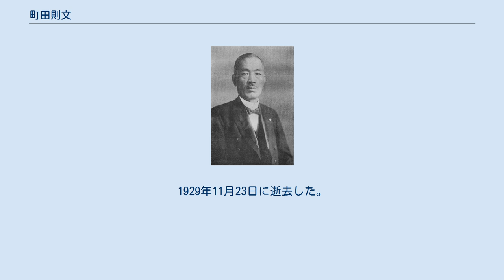町田則文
町田 則文（まちだ のりふみ、1856年12月22日（安政3年11月25日） - 1929年（昭和4年）11月23日）は明治時代から昭和初期にかけての日本の教育者。
号は波山。
 愛媛県尋常師範学校（愛媛大学教育学部の前身の一つ）および埼玉県尋常師範学校（埼玉大学教育学部の前身の一つ）校長、高等師範学校附属小学校（筑波大学附属小学校の前身）主事、台湾総督府国語学校（国立台北教育大学の前身）校長を歴任し、晩年は東京盲学校（筑波大学附属視覚特別支援学校の前身）校長となって初期盲教育の充実に努めた。
 1856年（安政3年）に、常陸国（現在の茨城県）で生まれる。
1878年（明治11年）に東京高等師範学校中学師範科を卒業し、茨城師範学校予科の教師になる。
その後、愛媛県尋常師範学校教頭・校長、埼玉県尋常師範学校校長を歴任してから、1899年に女子高等師範学校教授に就任。
1910年に、東京盲唖学校が分離してできた東京盲学校の初代校長になる。
この盲聾分離にあたっては、東京盲唖学校長をしていた小西信八が、より未熟だった聾唖教育を担当して新設の東京聾唖学校長に就くこととし、盲学校を担当する者として町田に白羽の矢が立ったのであった。
小西信八は、その後、1925年に東京聾唖学校を退官するまで校長を務めた。
 盲教育についての経験がなかった町田は、就任前に国内外の盲教育について研究をして、草創期を越えたとはいえ、未開拓だった盲教育に取り組んだ。
町田が就任する前には、盲学校の盲人教師の身分は嘱託で、報酬も少なかったという。
町田は、盲人教師も晴眼の教師と同じ「本官」にするように文部省に交渉して、これを実現した。
さらに奥村三策と萩岡松韻を高等官にと交渉もした。
盲人で初めて高等官になったのはこの2人であった。
盲人の教員はしばらく嘱託をしてから本官になるということが長く続いた。
点字は、すでに石川倉次考案のものが1890年に採用されていたが、その後も、仮名遣いや符号の完成には年月を要した。
石川と町田の間で表記法についての相談・協議も行われた。
校長をしている間、『内外盲教育』（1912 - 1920年）、『帝国盲教育』（会員の研究発表の場でもあったが、町田は終始海外の盲教育事情の紹介記事を寄稿した）、『盲教育』の3雑誌の発行人になるとともに、『ブライユ点字の沿革の概要』『盲人心理学』などを著して欧米の盲教育を日本に紹介し、視覚障害教育の発展に尽くした。
1911年に、石川倉次が執筆し、著作権者文部省として出版された『日本訓盲点字説明』の出版の労をとったのは町田であったが、この本が文部省著作で出版されたことで、点字が周知徹底されることになったし、1926年に初めて点字投票が認められることにもつながったという。
校長だったが、専修科生の校外学習を受け持ち、見学先では「盲人ですので、さしつかえない限り触れさせてください」と頼むなど、盲人の社会知識の涵養にも意を配っていた。
1929年11月23日に逝去した。
享年74であった。